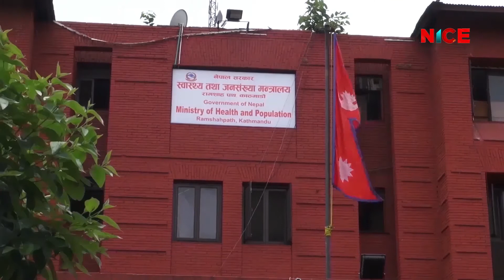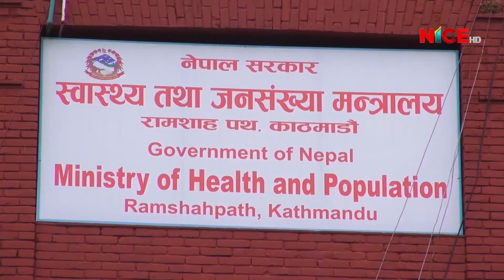नेपालमाथप १२सय जनामा कोरोना भाइरसको संक्रमण पुष्टि, आधाभन्दा धेरै संक्रमित काठमाडौँ उपत्यकाका मात्रै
नेपालमा थप १२ सय जनामा कोरोना भाइरसको संक्रमण पुष्टि, आधाभन्दा धेरै संक्रमित काठमाडौँ उपत्यकाका मात्रै | 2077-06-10